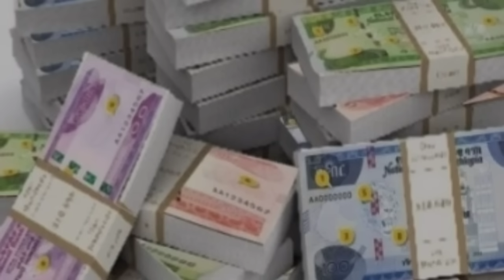አስደሳች መረጃ ከአካውንታቹህ ብር ላስቀመጣቹሁ 100 ሺህ ብር!ተወሰነ!ፀደቀ!Breaking information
ከባንክ ብር ላስቀመጣቹሁ!
ባንክ Breaking information
ከባንክ
የባንክ መረጃ
usmi tube
ኡስሚ ቲዩብ